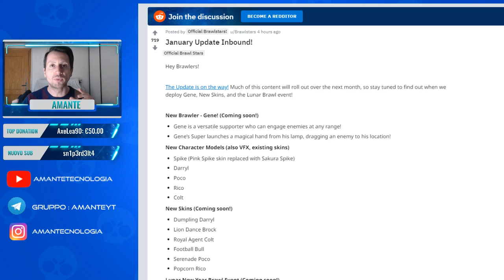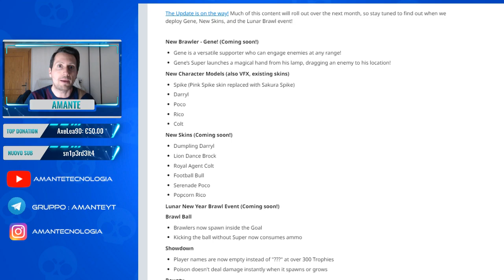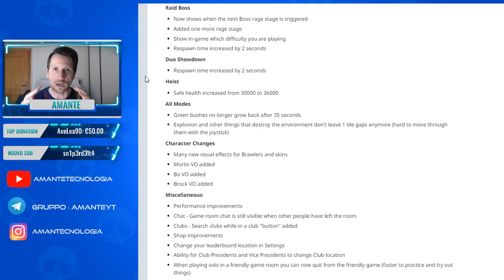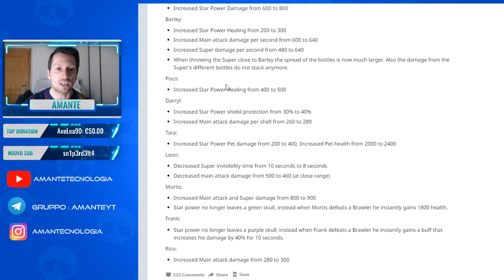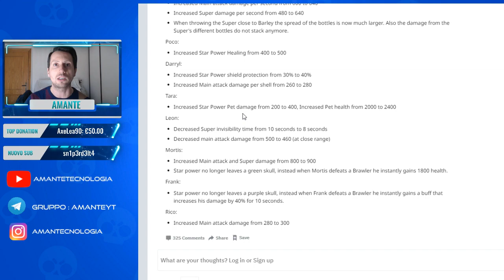TUTTE LE NOVITA' AGGIORNAMENTO DI OGGI BRAWL STARS ITA [CHANGELOG]